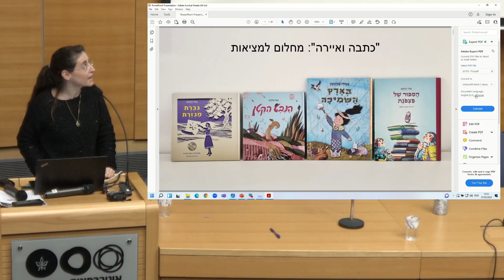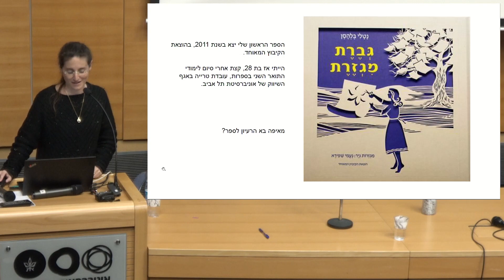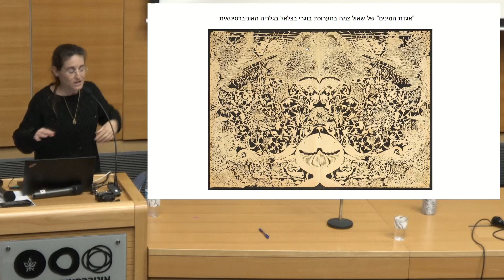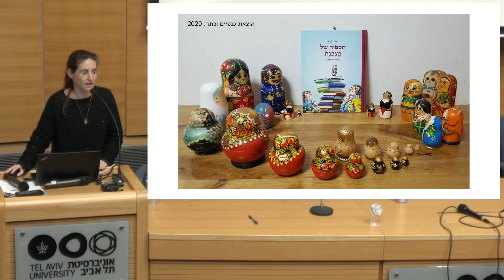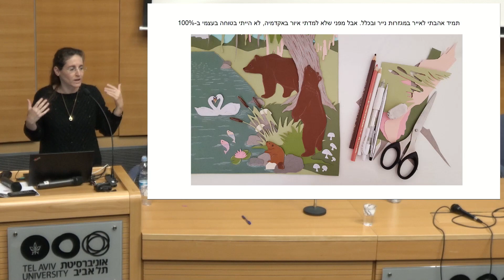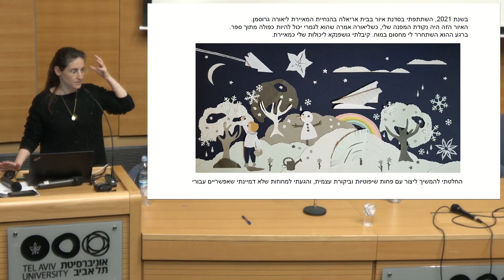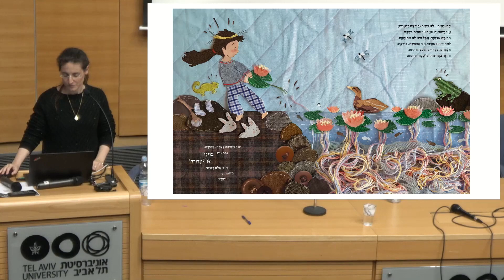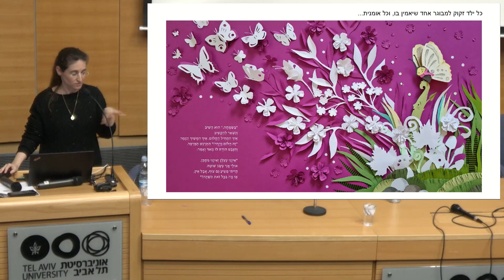אירוע לרגל יום הנשים הבינלאומי 21.3.23 - נטלי בלהסן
נטלי בלהסן - עורכת תוכן באגף השיווק של אוניברסיטת תל אביב, סופרת ילדים ומאיירת.
"כתבה ואיירה: מחלום למציאות"
 מתוך אירוע יום הנשים הבינלאומי 21.3.23.
יוצרות באוניברסיטת תל אביב: תלמידות מחקר ועובדות האוניברסיטה מציגות את יצירותיהן ומחקריהן.
האירוע בהנחיית ד"ר דנה אולמרט, ראשת התוכנית למגדר, ועו"ד שרון אברהם-וייס, מנהלת הנציבות לשיוויון, מגוון וקהילה.
הסרטון הזה הוא חלק מפלייליסט "אירוע לרגל יום הנשים הבינלאומי 21.3.23". לסרטונים נוספים בפלייליסט: